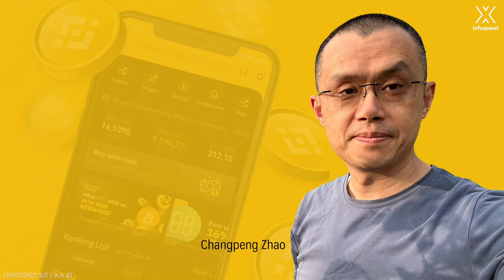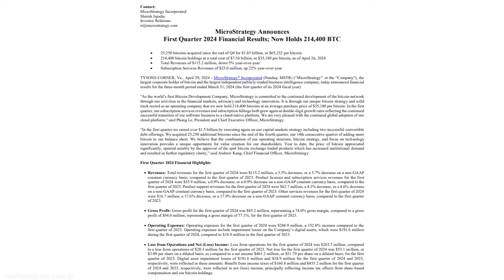จ่ายแต่ไม่จบ!! CZ โดนคุก 4 เดือน | CRYPTOSHOT EP.153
จ่ายแต่ไม่จบ!! CZ โดนคุก 4 เดือน

00:00 Highlight
00:21 เปิดรายการ
00:30 จ่ายแต่ไม่จบ!! CZ โดนคุก 4 เดือน
01:38 ตลาดแดงเดือด Bitcoin และ Ethereum SPOT ETF ฮ่องกงยันไม่ไหว ซื้อขายวันแรก แค่ 11 ล้านดอลลาร์
02:35 หมีแล้วไง พ่อใหญ่ Micheal Saylor เดินหน้าซื้อบิทคอยน์เพิ่มอีก 7 ล้านดอลลาร์

★ CRYPTOSHOT BY : ดวงกมล คล่องบุญจิต